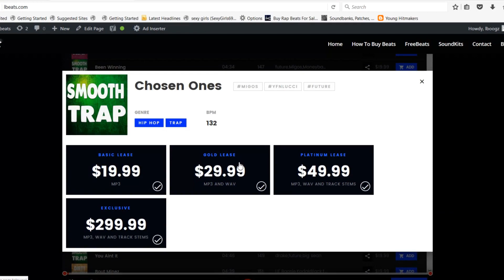Kodak Black Type Beat "Where The Luv" Instrumental (Prod By Lbeats)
To Download | Beat Is Called "Where The Luv"

This is a gangsta smooth beat.  You can spit something real to this.  I left enough room for you to be the one that shines on this beat.

I could hear kodak black, nba youngboy, lil wayne, money man, moneybagg yo, future, juice wrld, a boogie.

This beat has a medium speed bpm of 140

This beat is led by a piano, it has chimes and space pads in it.  lots of fx.  a soft snare rim shot/clapl.  a futuristic flute bacground nice.  Some hi hats.  a hard kick drum.  and some sonic sub bass.

This is a gangsta smooth chill epic trap beat